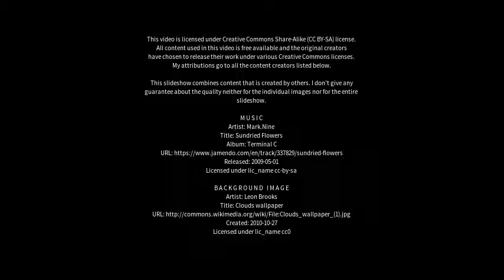Best places to visit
Best places to visit - Framlev (Denmark) Best places to visit - Slideshows from all over the world - City trips, nature pictures, etc.